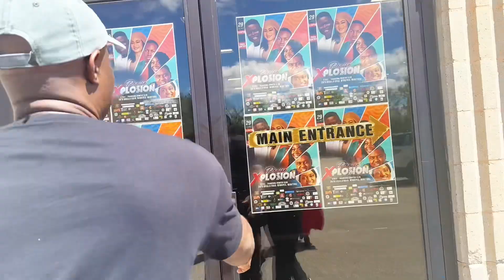Tosin Bee live in Winnipeg /Spend A Weekend With Me Vlog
Join me this weekend in 2024 for a powerful praise explosion experience! Get ready to immerse yourself in uplifting music, inspiring messages, and a community of believers coming together to worship and praise in Winnipeg canada.